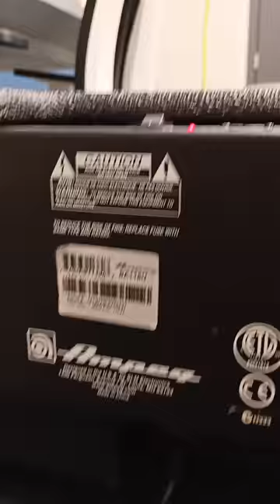Wzmacniacz Basowy Ampeg BA 115, Combo Ampeg BA115, test Recenzja Ogrywanie Ampega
Pozdrawiam ROCKOWO !